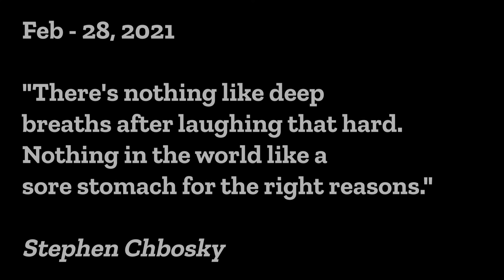We GOT LOST At Fiery Furnace Hike | Arches National Park Moab| INDIAN IN AMERICA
I am Salman Sayyed. I am from Mumbai, currently living in the  US.
I make travel cinematic videos (Eng) and travel vlog (Hindi) to show America in Hindi.
If  you want to see real America in Hindi/ Eng

Yeha Bhi Hoo… (I am here as well)